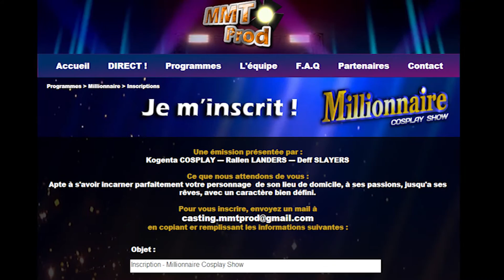MILLIONNAIRE, Cosplay Show // S2 Em 06 // Suicune (Pokémon)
Animé par Kogenta Cosplay avec la complicité de Jeremy Lalisse,  Découvrez un nouveau cosplayer en compétition pour tenter de remporter un pass 4 jours pour Japan Expo 2017.

Partez à la rencontre de Suicune  !
Voici son histoire et sa prestation avant  de tourner la roue pour remporter entre 100 000 ¤  et 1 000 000 ¤ de points de capital.

Pour faire monter ce capital et envoyer Charlie en finale c'est a vous de jouer et liker !